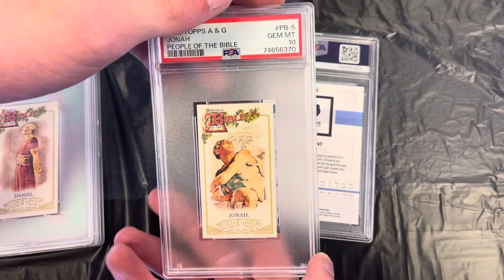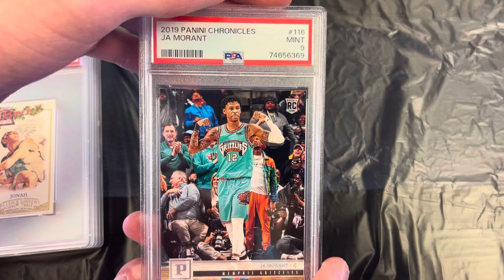PSA Submission 12 reveal